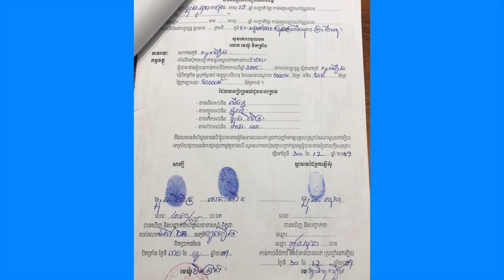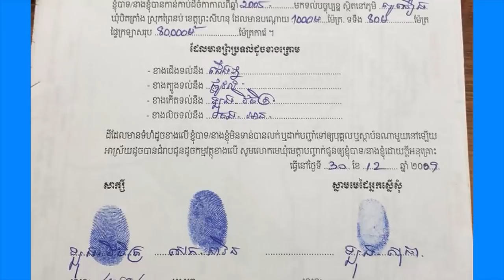ចប់បណ្ដោយ..!ដល់ថ្នាក់ឧកញ៉ាទៀ វិចិត្រក៍ត្រូវអ្នកមានអំណាចនៅភ្នំពេញប្លន់យក..Khmer hot news, Share World